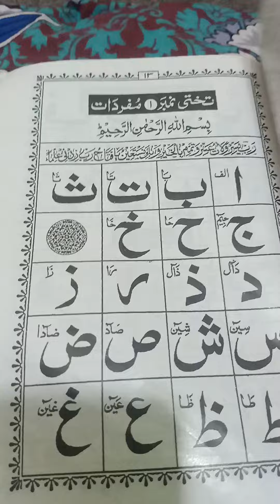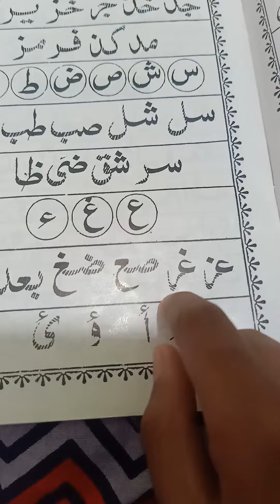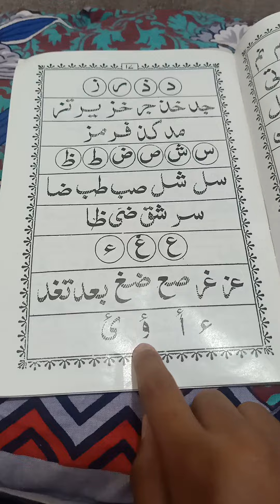Takhti Number 2 murakkabath|| Arabbi Alphabet